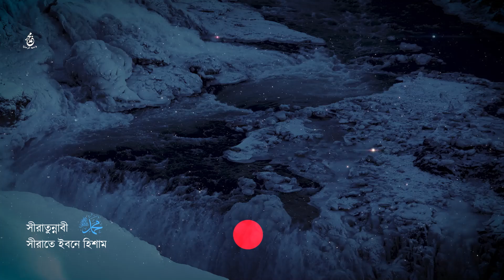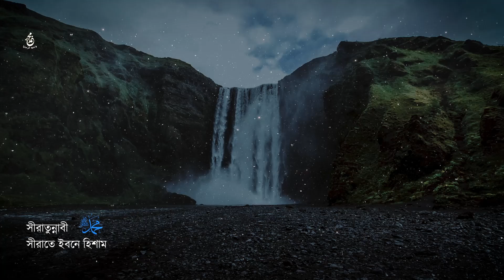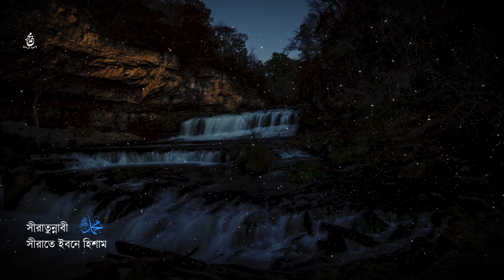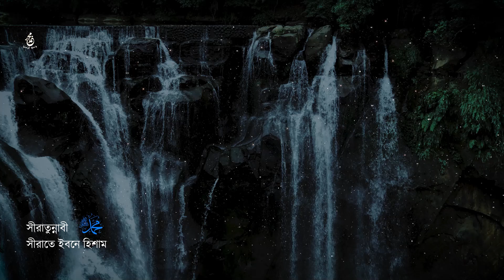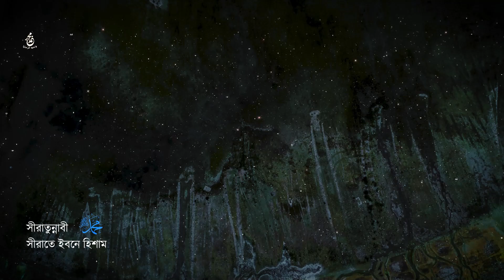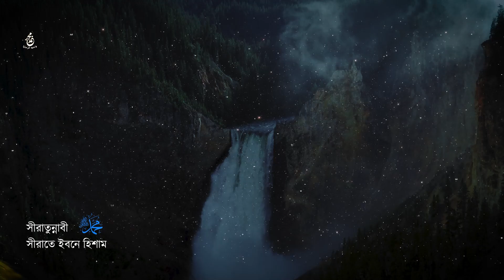সীরাহ | দুইটি দাওয়াতি অভিযানে সাহাবীদের শাহাদাতের হৃদয়বিদারক ঘটনা | পর্ব - ১৬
কিছু বলার ছিলো !
বর্তমান সময়ে মানুষের শিক্ষার মাধ্যম হিসেবে চমকপ্রদ, নতুন নানা বিষয় সংযুক্ত হয়েছে এবং তাদের পাঠাভ্যাসেও এসেছে পরিবর্তন। মানুষ বই, পত্র-পত্রিকা, ফিল্ম ও অন্যান্য মিডিয়াকে মাধ্যম করে পাশ্চাত্য ও প্রাচ্যের শিক্ষা-সংস্কৃতি জানছে, গ্রহন করছে।
এমতাবস্থায় আমাদের উচিত হলো প্রিয় রাসূলের মুহাম্মদ ﷺ সীরাতকে অধিক মানুষের পাঠের ব্যবস্থা করা। কেননা, যুগ-যুগান্তর ধরে মানুষ যে জ্ঞান, পাণ্ডিত্য,  মেধা ও মুক্তির সাধনা করে এসেছে, রাসূল ﷺ এসে তা পূর্ণ করেছেন এবং মানুষের সততা, পবিত্রতা, আধ্যাত্মিকা, মনুষ্যত্ব তথা মানবিক গুণাবলীরর সামগ্রিক সাধনা তাঁর মাঝে এসে চূড়ান্ত আকৃতি পেয়েছে। ধরার বুকে সেই পরিপূর্ণ মানব হওয়ার একমাত্র যোগ্য ব্যক্তি হলেন নবী, করুণার ছবি রাসূলে আরাবী মুহাম্মদ ﷺ।
তাঁর সার্বিক জীবনাদর্শ একটি পরিপূর্ণ উম্মতের জীবনাদর্শ। তাঁর গোটা জীবন ইসলামের জীবন্ত ব্যাখ্যা। কাজেই কেবল ধর্মগুরু হিসেবেই নয়, বরং একজন পূর্ণমানব হিসেবেও মুহাম্মদ ﷺ কে অধ্যয়ন করা, তাঁর সীরাত বিষয়ে তথ্যনির্ভর, সহীহ-শুদ্ধ গ্রন্থ পড়ে দেখা সকলের-ই উচিত।
কিন্তু দুঃখজনক বাস্তবতা, নিত্যনৈমিত্তিক পাশ্চাত্য ও প্রাচ্যের সকল আপডেট অধ্যয়নে থাকলেও সীরাত অধ্যয়নে উম্মতের অবহেলা ও উদাসীনতা ব্যাপক। সাধারণ লোক শুধু নয়, মুষ্টিমেয় কিছু সংখ্যক ব্যতীত অনেক আলেম- উলামারও  নবী ﷺ সম্পর্কে পড়াশোনা অবিশ্বাস্য রকম অল্প। সীরাত পাঠের এই দৈন্যদশা ঘুচিয়ে পাঠকমণ্ডলীকে সীরাতমুখী করার প্রয়াসে সীরাতে ইবনে হিশাম দিয়ে Voice of Books এর এই আয়োজন। আল্লাহ্‌ আমাদের কাজকে কবুল করুন। আমীন।